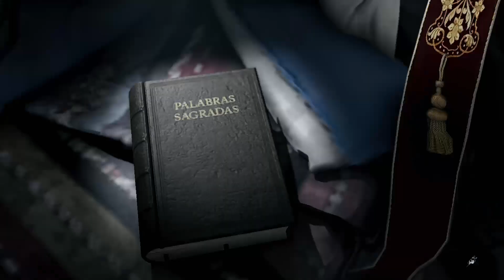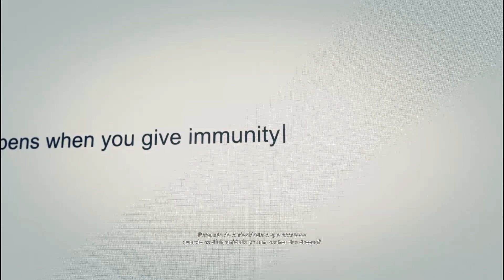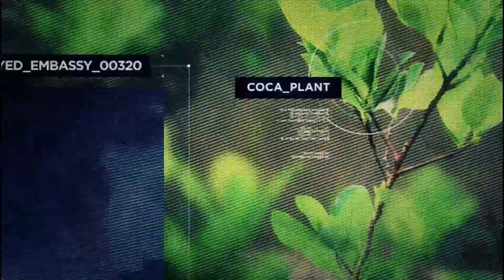Gameplay de Ghost Recon Wildlands - Muita Correria, Final Sensacional(PT-BR) Não Comentado...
👉💸Pix para ajudar o canal a Crescer: (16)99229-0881
Tom Clancy's Ghost Recon Wildlands é um jogo de tiro tático que está definido na Bolívia. Os jogadores jogam como um membro dos Ghosts, uma equipe de elite no exército dos Estados Unidos. O jogo não será futurista ao contrário de seus antecessores, como Advanced Warfighter ou Future Soldier. Em vez disso, o jogo se passa no dia moderno, semelhante ao Tom Clancy's Ghost Recon. Como resultado, o armamento destaque no jogo será típico e mais realista e será semelhante ao das armas mais usadas por militares na atualidade. No entanto, drones ainda serão apresentados e podem ser usados para marcar e destacar inimigos e objetivos ou como armas para atacar inimigos. O jogo vai ser o primeiro em mundo aberto, Haverá nove tipos diferentes de terreno, como montanhas e deserto, com um sistema de ciclo dia-noite e de meteorologia dinâmica. A realização de missões durante o dia permite que os jogadores detectem inimigos facilmente, ao completar missões na noite jogadores terão uma vantagem tática, tendo em vista que a noite oferecerá aos jogadores uma melhor cobertura. Os jogadores também têm a tarefa de fazer observações antes da realização de missões. Uma variedade de veículos, tais como bicicletas e buggies também haverá no jogo. Wildlands contará com missões secundárias, ao contrário de seus antecessores.
Quando completar missões, os jogadores poderão chegar ao local onde a missão começa através de uma variedade de maneiras. Os jogadores poderão utilizar paraquedas de um helicóptero ou carro em direção a seus objetivos. Os jogadores estarão autorizados a utilizar várias formas diferentes para completar os objetivos, tais como a utilização de discrição, combate corpo a corpo, ou usando os aparelhos de longo alcance ou curto alcance previstos no jogo. Entre as missões, os jogadores são livres para explorar o mundo do jogo, e o jogo contará com postos avançados que podem ser tomados pelos jogadores. Os jogadores também podem agarrar inimigos a curta distância com uma mão para a defesa, enquanto com a outra mão para atirar.